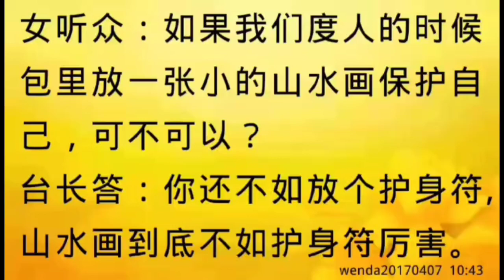师父解答：度人时可带护生服